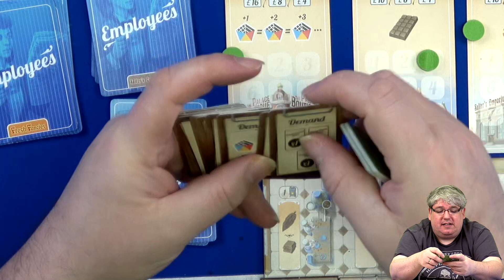Chocolate Factory Brettspiel Rezension / Skellig Games / Alley Cat Games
Chocolate Factory habe ich mir bereits 2019 auf der damaligen Spiel angeguckt. Damals war es brandneu von Alley Cat Games und erregte aufgrund der gemütlichen Ausstrahlung sofort meine Aufmerksamkeit. Da ich auf Messen traditionell keine Spiele spiele, habe ich es weder ausprobiert noch mitgenommen damals. Im V laufe dieses Jahres kam dann von Skellig Games die überraschende Meldung das Spiel auf Deutsch rauszubringen. Und so landete dieses inzwischen bei mir fast vergessene Ressourcenmanagement Spiel mit stetig sich entwickelnder Engine, dann dochnoch auf dem Tisch. Also dann, ein paar Mal gespielt und jetzt nach verfestigter Meinung kommt die Rezension. Seht selbst!

Spielerzahl: 1-4
Spieldauer: 45 – 90 Minuten
Alter:  ab 10 Jahren
Autor: Matthew Dunstan, Brett J. Gilbert
Verlag: Skellig Games / Alley Cat Games

Chocolate Factory 6,5 Punkte
Pro
- Solo und zu zweit ein schöner Ressourcenpuzzler
- Zuckerbäckeroptik mag ich, wirkt sich aber natürlich nicht auf das Spiel auf
- Zwänge sind sehr schön dargestellt: Aufträge, Department Stores, nur die nutzen, die zum Angestellten passen und da wiederum nützliche Fähigkeit des Fabrikteils einsetzen, dann an welcher Stelle, etc.
- Viele Möglichkeiten zu punkten und nichts darf so richtig außer Acht gelassen werden

Contra
- Gefühlt relativieren sich die Zwänge im späten Spiel, so dass es leider nicht mehr so relevant wirkt, was man genau wählt
- sehr solitär
- gleichzeitiger Ablauf
- dadurch auch unübersichtlich, was di anderen tun, aber da man sowieso nichts beeinflussen kann auch egal

Bleibt im Kontakt mit uns auf